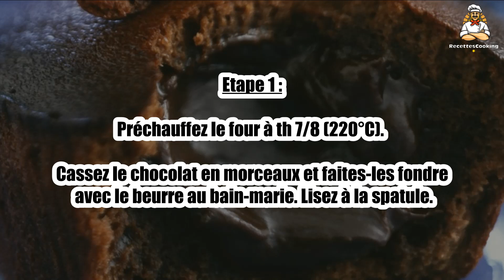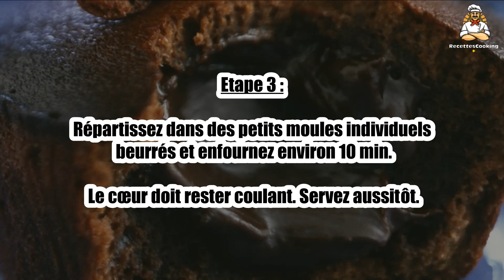Recette : Moelleux au chocolat coeur fondant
Bonjour à tous, aujourd’hui recettescooking.com vous présente la recette suivante : Moelleux au chocolat coeur fondant

TEMPS TOTAL : 30 min
Préparation : 15 min
Cuisson : 15 min

Ingrédients :

150 g Chocolat noir à pâtisser
150 g Beurre
Beurre pour les moules
3 Oeufs
1 cuil. à soupe Farine
40 g Sucre

Etape 1 : Préchauffez le four à th 7/8 (220°C). Cassez le chocolat en morceaux et faites-les fondre avec le beurre au bain-marie. Lisez à la spatule.

Etape 2 : Fouettez les œufs entiers avec le sucre puis incorporez la farine et le chocolat fondu.

Etape 3 : Répartissez dans des petits moules individuels beurrés et enfournez environ 10 min. Le cœur doit rester coulant. Servez aussitôt.

Etape 4 : Conseil : vous pouvez insérer un carré de chocolat dans chaque moelleux.